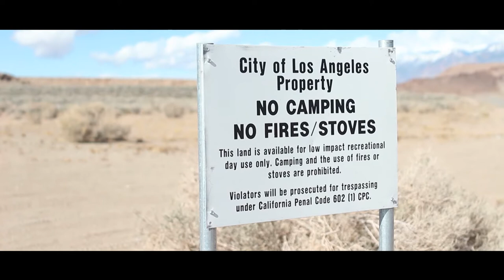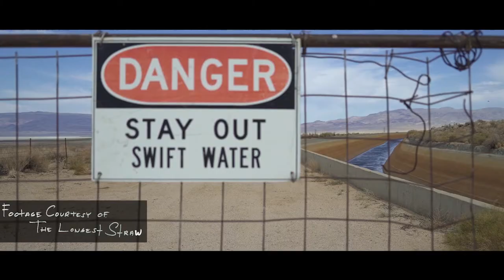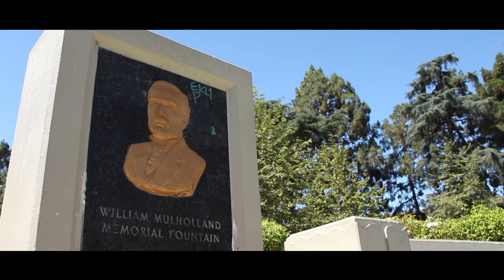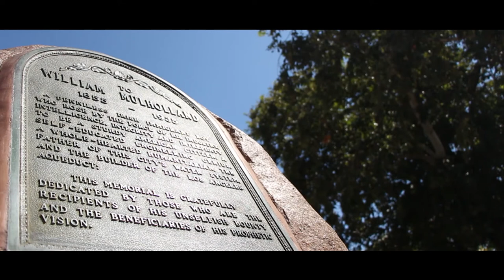The Aqueduct Between Us (PART 4)